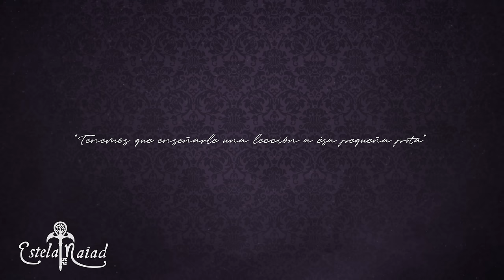Cara de Ángel, Corazón de Demonio: el Caso de Christa Pike | Estela Naïad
Hoy vamos a hablar del caso de Christa Pike, la mujer más joven condenada a la silla eléctrica en Estados Unidos.
Christa se obsesionó con Colleen, una compañera de clase, cuando pensó que ella intentaba arrebatarle a su novio…
Así que planeó una cruel venganza, que acabó en un truculento ritual... ¿Intrigados?

✶ Música✶